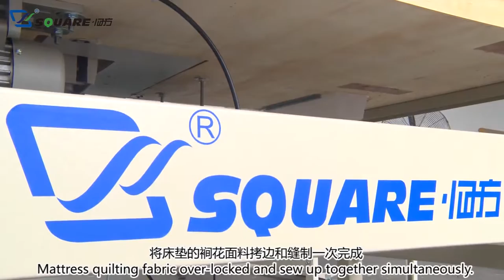KB1A Mattress flanging machine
Our range of mattress flanging machines can sew  heavy and light weight quilt material at the fastest rates.